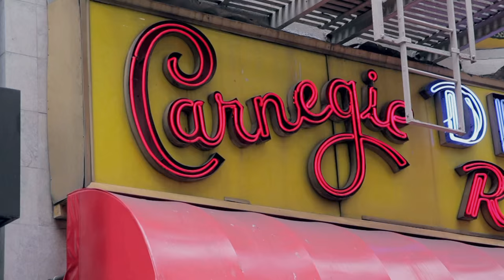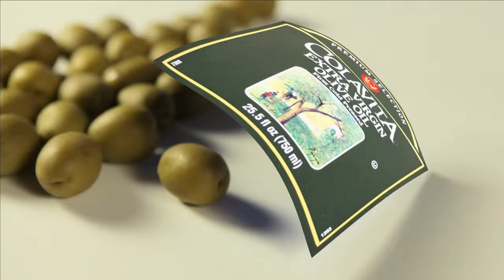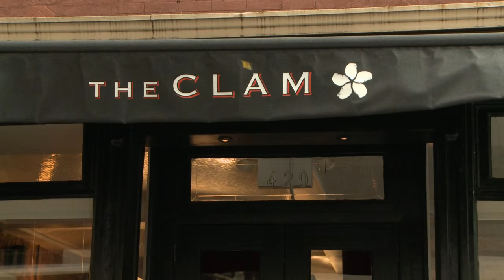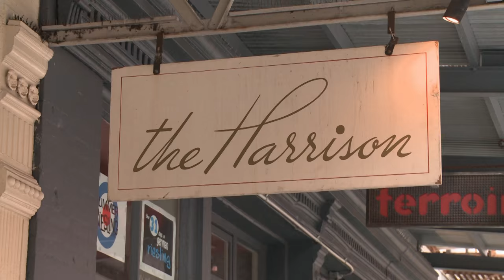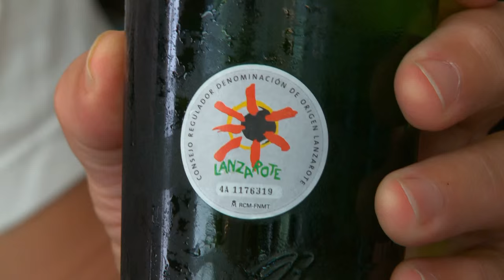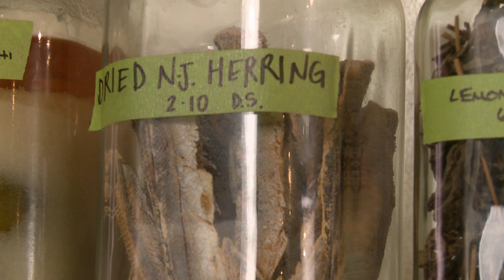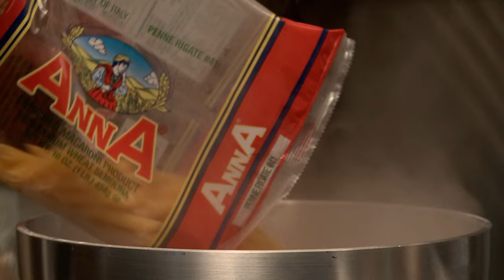Mike Colameco's Real Food THE CLAM & LOURO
Today we focus on 2 chef-driven restaurants. These are restaurants where the chef/owner is actually in the kitchen cooking!
The first is The Clam w Joey Campanaro and Mike Price. The second is Louro with David Santos.
Producer/Editor Kirk Sohr  Photographer/Joe Conlon